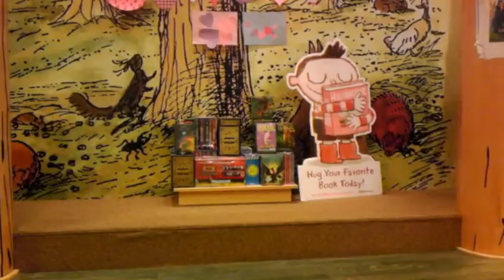Showtime at Barnes